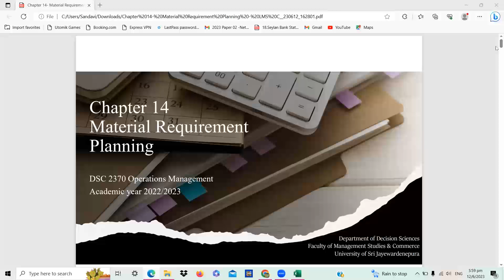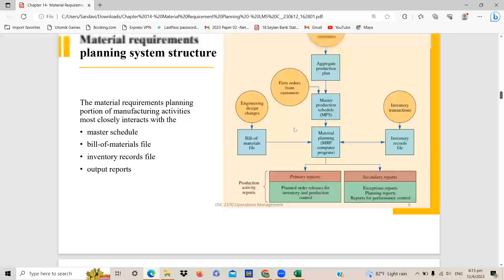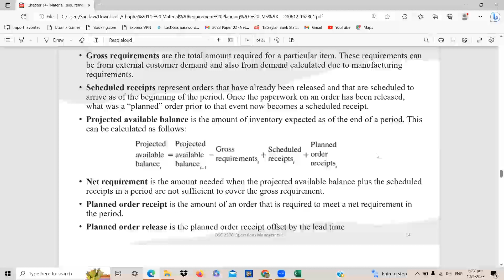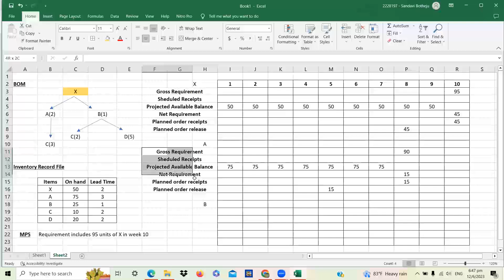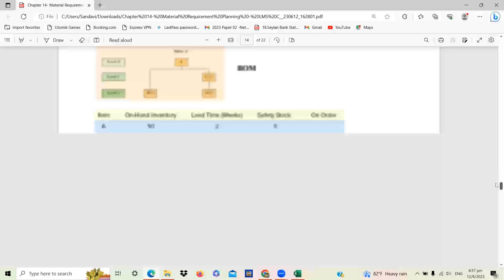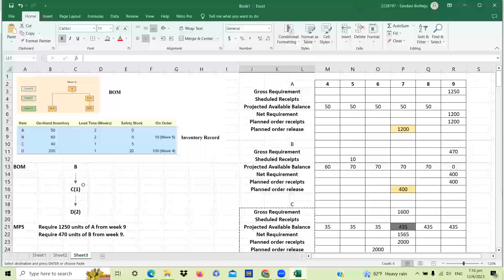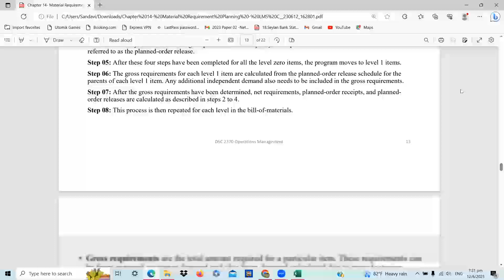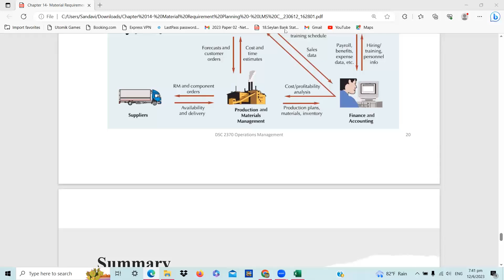DSC 2370: Material Requirement Planning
මෙම පාඩමට අදාළව ඔබේ අදහස්,යෝජනා, චෝදනා සහ ඔබට කිසියම් ගැටලුවක් වෙතොත් ඒවා පහත Comment Section එකේ සඳහන් කරන්න.

Special Thanks,
Sandavi

Thumbnail Creation & Upload by :
Sasindu Pradeep